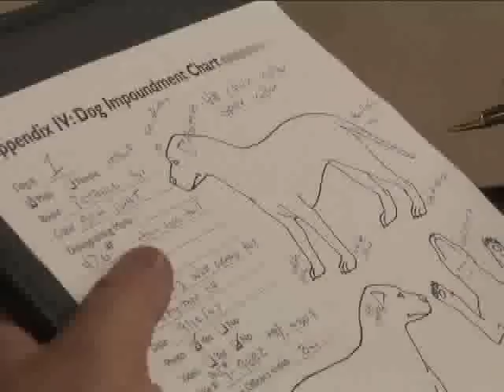Dogfighting: Life on the Chain, Death in the Ring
Looking beyond Michael Vick: Dog fighting hurts - hurts dogs, hurts animal shelters, hurts communities. Find out what The HSUS is doing to help end this blood sport.